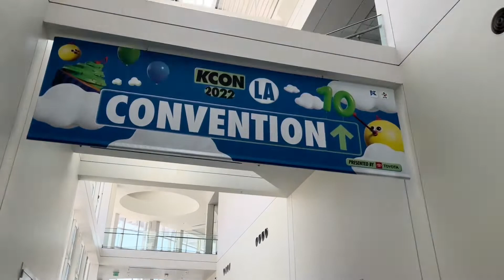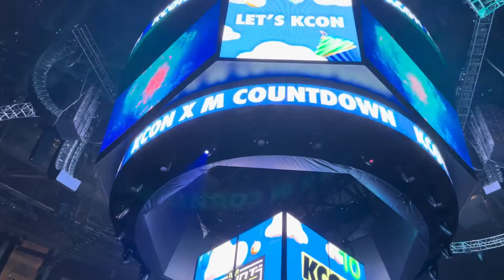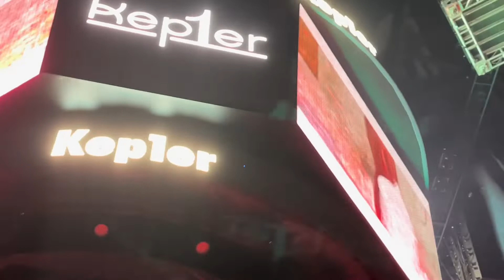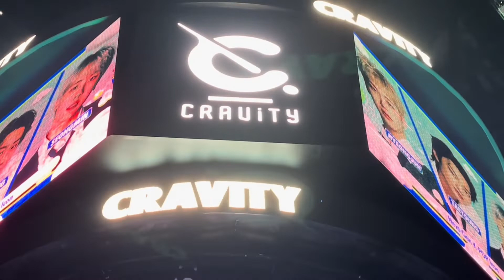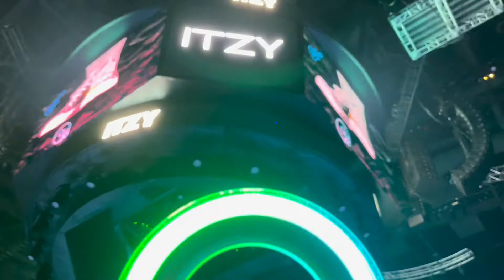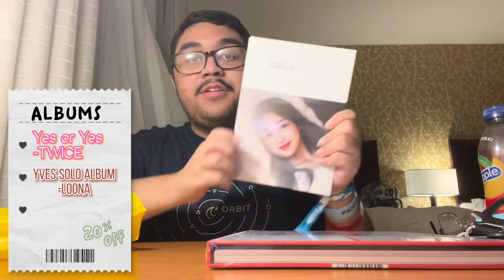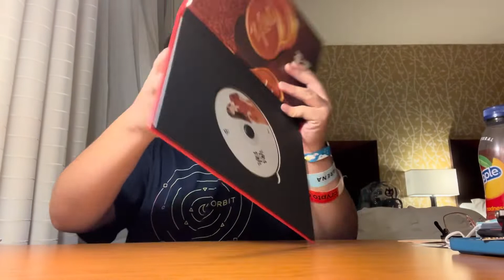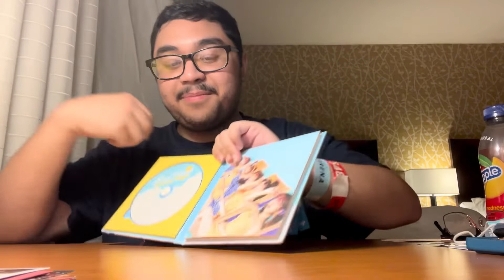MY FIRST TIME AT KCON/DAY 1 VLOG (ENHYPEN, Kep1er, ATEEZ, and more!) [Concert footage +Album pulls]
Day 1 of my experience at KCON LA 2022!! This was my first time ever going to Kcon, and it was AMAZING!!